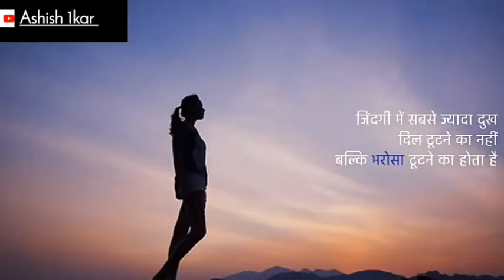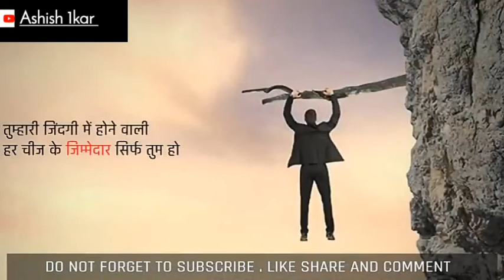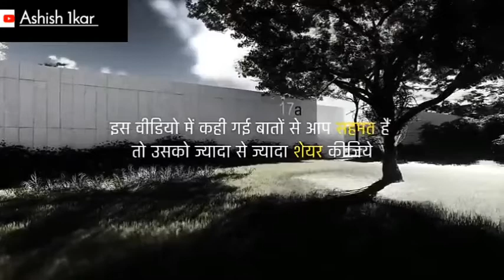What's ऑप Par हर Koi Status रखता Hai, अगर दम है तो जिंदगी मैं अपना status bana kar dekho |motivatio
MOTIVATION STATUS